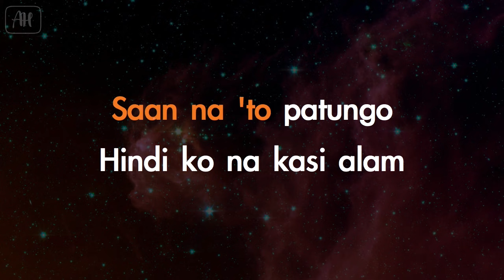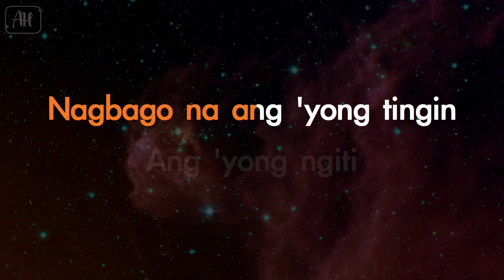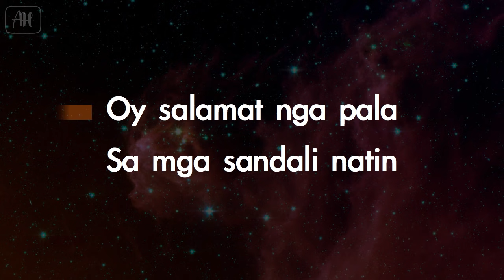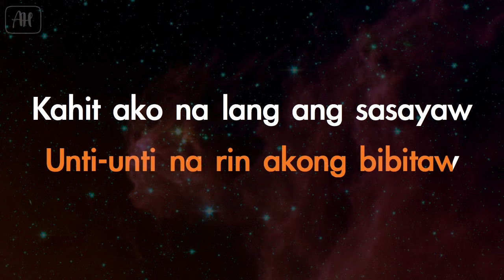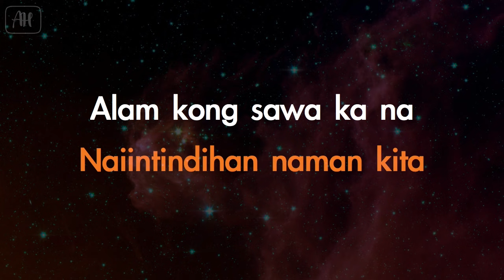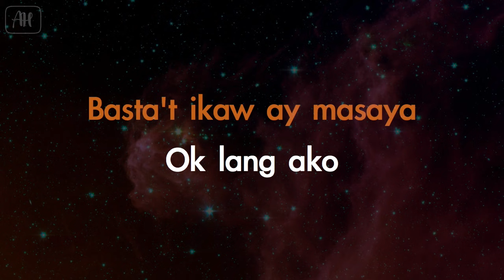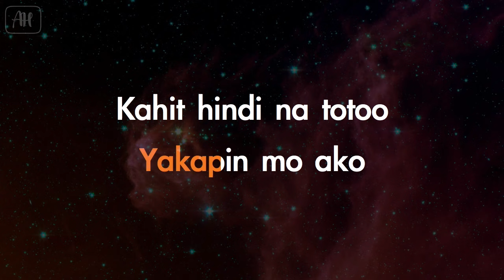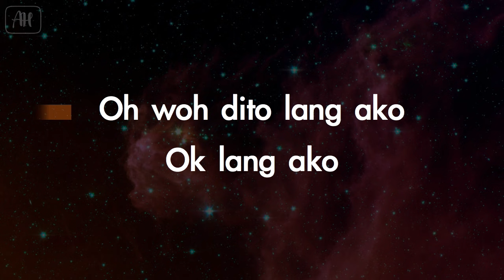John Roa - Oks Lang (Karaoke/Instrumental) [Never Not Love You OST]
AcousticHeaven ©
⚠ Please do not:
✖ Do not try to reupload this Video
✖ Do not use this Audio for your own YouTube Karaoke or Instrumental channel/website
✖ Uploading this audio in music distrubition company websites is strictly prohibited such as (cdbaby,tunecore,itunes,spotify etc.)

Said violators will be REPORTED

☺You Can:
✔ Use this audio if you're going to make a singing cover on YouTube ,Facebook,Instagram or Soundcloud

All we ask is put a link of our channel

It makes us create more karaoke and instrumental for you guys to perform on stage, sing in parties, singing competitions and just simply sing your heart out. Enjoy singing! :)

Feel free to send in your request we'll try our best to make acoustics and instrumentals of your favorite songs

- AcousticHeaven